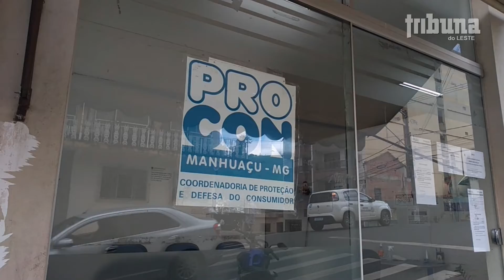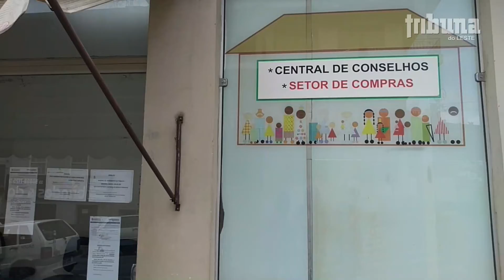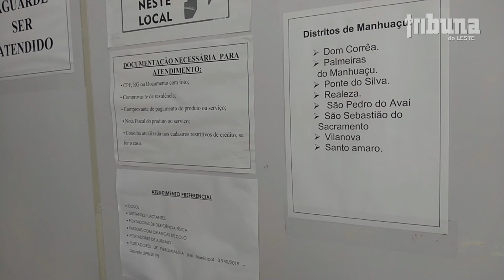Procon amplia horário de atendimento a partir do dia 03 janeiro